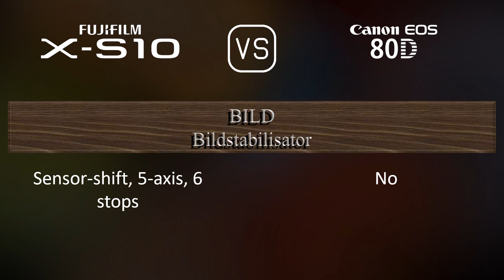Fujifilm X-S10 vs. Canon EOS 80D: Ein Vergleich der technischen Daten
Dieses Video gibt einen Überblick über die Fujifilm X-S10 und die Canon EOS 80D in einem parallelen Technikdatenvergleich (comparison of specifications). Vielen Dank fürs Zuschauen.

00:25 EINFÜHRUNG
00:33 KAMERAGEHÄUSE
00:40 BILDSENSOR
01:01 BILD
01:16 OPTIK & FOKUS
01:41 BILDSCHIRM
01:58 SUCHER
02:13 FOTOGRAFISCHE FUNKTIONEN
03:06 VIDEOGRAFISCHE FUNKTIONEN
03:20 SPEICHERUNG
03:24 KONNEKTIVITÄT
03:49 ALLGEMEINE ANGABEN
04:07 SONSTIGE FUNKTIONEN